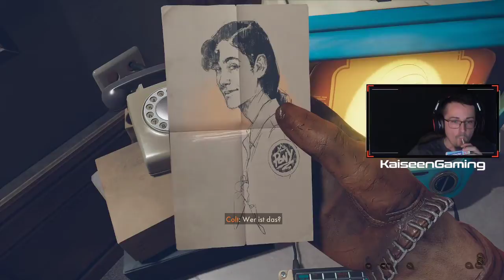Let's play Deathloop #2: ''Residiuum''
Hier ist mein zweiter Stream zu Deathloop.

Sehr interessante Idee das Spiel und bockt auch bis jetzt, ich bin gespannt wie es weiter geht !

Was meint ihr was noch cooles passiert ?